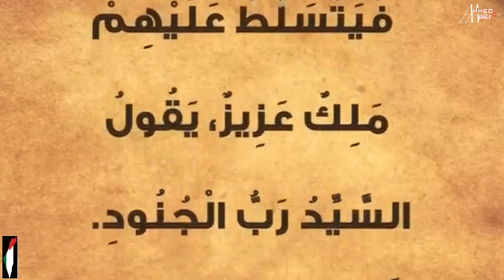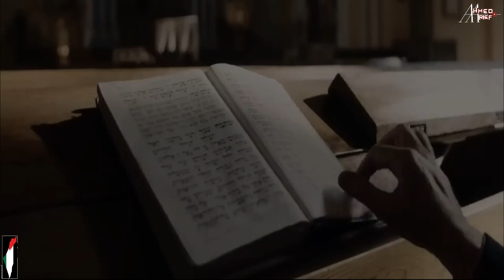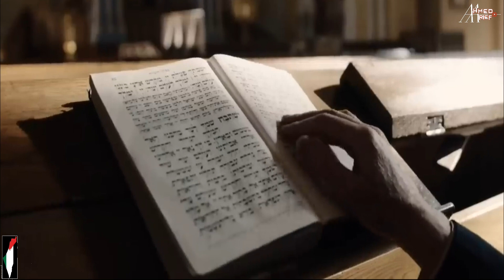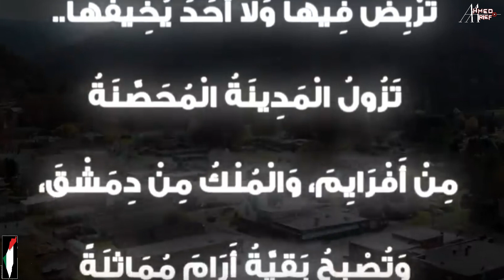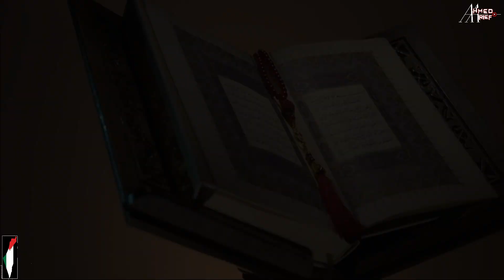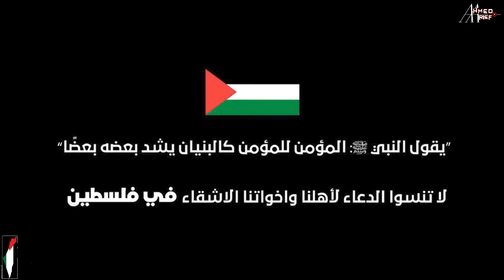النبؤة المرعبة بتتنفذ الان .. نبؤة اشعياء وخراب مصر وبعض الدول العربية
اشعياء,
اشعياء النبي,
اشعياء النبي في الكتاب المقدس,
اشعياء النبي ورؤية الهيكل,
سفر اشعياء وخراب مصر,
سفر اشعياء نبوءة جفاف النيل وخراب مصر,
من هو اشعياء النبى,
نبوة اشعياء عن مصر,
نبوءة اشعياء,
نبوات اشعياء,
نبوات اشعياء النبي,
نبؤة اشعياء,
نبوة اشعياء عن محمد,
نبي الله اشعياء,
نبوءة سفر اشعياء,
نبوات سفر اشعياء,
سفر اشعياء مصر
العقد الثامن,
العقد الثامن في التوراة,
العقد الثامن ابو عبيده,
عقدة العقد الثامن,
لعنة العقد الثامن ابو عبيدة,
فوبيا العقد الثامن,
لعنة العقد الثامن احمد ياسين,
اسرائيل و العقد الثامن,
العقد الأسر,
العقد المؤقت,
العقد نقطة ضوء,
ما هي عقدة العقد الثامن,
نظرية العقد الثامن,
نهاية اسرائيل في العقد الثامن,
ما معنى العقد الثامن,
ما معنى لعنة العقد الثامن,
معنى لعنة العقد الثامن,
لعنة العقد الثامن الجزيرة,
لعنة العقد الثامن عثمان الخميس,
ايهود باراك لعنة العقد الثامن,
العقد الثامن في التوراه,
ابو عبيدة العقد الثامن,
ابو عبيدة لعنة العقد الثامن
زوال اسرائيل,
زوال اسرائيل في القران,
زوال اسرائيل بسام جرار,
زوال اسرائيل الشعراوي,
زوال اسرائيل احمد ياسين,
زوال اسرائيل ٢٠٢٢,
زوال اسرائيل عمر عبد الكافي,
زوال اسرائيل علي منصور الكيالي,
زوال اسرائيل احمد منصور,
زوال اسرائيل الشيخ الشعراوي,
زوال اسرائيل عبد الوهاب المسيري,
زوال اسرائيل ياسين,
زوال اسرائيل في القران احمد ياسين,
زوال اسرائيل الشيخ احمد يس,
زوال اسرائيل الشيخ يس,
ياسر عرفات زوال اسرائيل,
احمد ياسين يتحدث عن زوال اسرائيل,
متى يكون زوال اسرائيل,
السيد الخامنئي يتحدث عن زوال اسرائيل,
زوال اسرائيل وظهور المهدي,
وثائقي عن زوال اسرائيل,
موعد زوال اسرائيل,
بسام جرار وعدم زوال اسرائيل,
هل حان وقت زوال اسرائيل,
احمد ياسين يتحدث عن زوال اسرائيل حالات واتس,
زوال اسرائيل طوفان الاقصى,
زوال اسرائيل والمهدي,
الشيخ ياسين وزوال اسرائيل,
طوفان الاقصى و زوال اسرائيل,
احمد ياسين و زوال اسرائيل,
زوال اسرائيل حسن هاشم,
هل زوال اسرائيل,
هل زوال اسرائيل من علامات القيامة,
هل زوال اسرائيل من علامات الساعة الكبرى,
هل زوال اسرائيل يعني نهاية العالم,
هنري كيسنجر زوال اسرائيل,
هل قرب زوال اسرائيل,
هل بدأ زوال اسرائيل,
هل بدء زوال اسرائيل,
حسن هاشم زوال اسرائيل,
زوال اسرائيل نبيل العوضي,
زوال اسرائيل نواف السالم,
نبوءة زوال اسرائيل 2022 بسام جرار,
زوال إسرائيل 2022 نبوءة أم صدف رقمية؟,
زوال اسرائيل ستيب نيوز,
زوال اسرائيل حسن نصر الله,
زوال اسرائيل السيد حسن نصر الله,
نبيل العوضي زوال اسرائيل,
زوال اسرائيل من القران,
زوال اسرائيل محمد المبيض,
زوال اسرائيل متولي الشعراوي,
زوال اسرائيل محمد حسان,
زوال اسرائيل من سورة الاسراء,
زوال اسرائيل محمد بن علي الشنقيطي,
زوال اسرائيل مع احمد منصور,
زوال اسرائيل محمود ياسين,
زوال اسرائيل محمد شحرور,
زوال اسرائيل منصور,
متى زوال اسرائيل حسب القران,
متى زوال اسرائيل احمد ياسين,
موعد زوال اسرائيل بسام جرار,
محمد متولي الشعراوي زوال اسرائيل,
ماذا قال الرسول عن زوال اسرائيل,
مؤشرات زوال اسرائيل,
مقابلة الملك فيصل زوال اسرائيل,
ماذا بعد زوال اسرائيل,
مسلسل النهاية مشهد زوال اسرائيل,
محمد احمد الراشد زوال اسرائيل,
زوال اسرائيل ليلى عبد اللطيف,
زوال اسرائيل المسيري,
زوال اسرائيل الجزيرة,
زوال اسرائيل العرابلي,
زوال اسرائيل السيد القائد,
زوال اسرائيل احمد نوفل,
كيسنجر زوال اسرائيل,
زوال اسرائيل الشيخ كشك,
ابو عبيدة,
ابو عبيدة معذبهم,
ابو عبيدة القسام,
ابو عبيدة اليوم,
ابو عبيدة هيبة كل الكون,
ابو عبيدة يشكر ايران,
ابو عبيدة الناطق باسم كتائب القسام,
ابو عبيده كتائب القسام,
ابو عبيدة يتجول في شوارع غزة,
ابو عبيدة يشكر سوريا,
ابو عبيدة يمهل الاحتلال للساعة السادسة